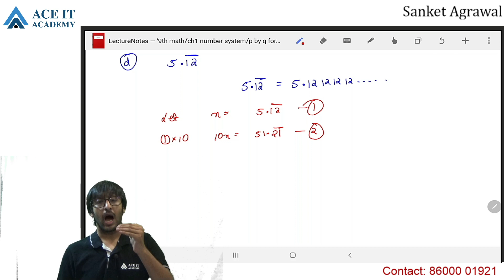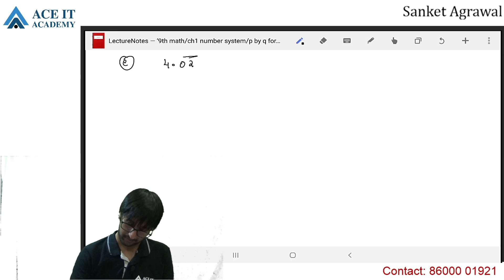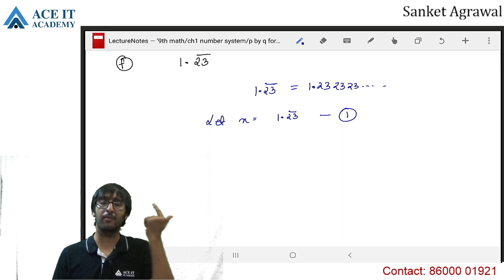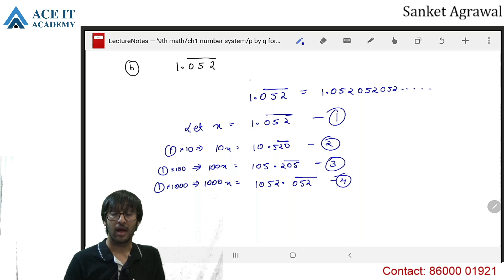AIA 9th Math Number System Lect 1 p by q form